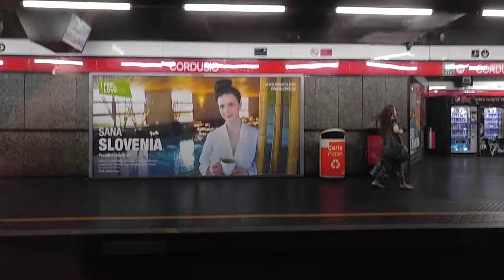Milan Metro Line M1 Leonardo CORDUSIO to DUOMO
Milan Metro M1 (Linea Uno)
Leonardo Train CORDUSIO to DUOMO
It's Milan Metro M1(Red Line)
The train call Leonardo build by Ansaldo Breda.
Which ATM introduce in 2015
it use new Traction from Ansaldo